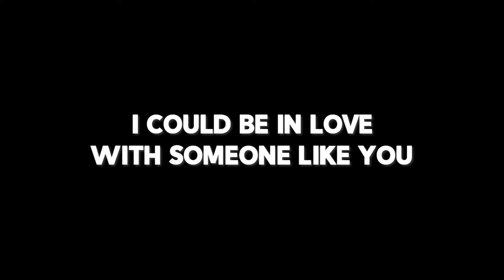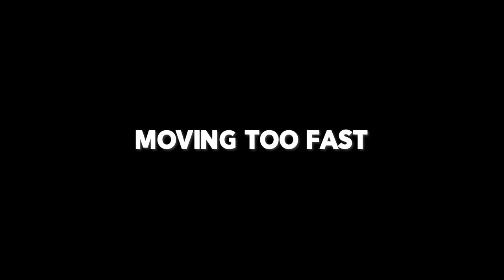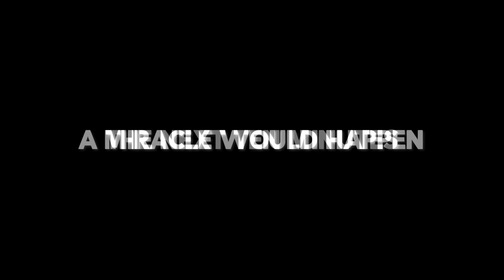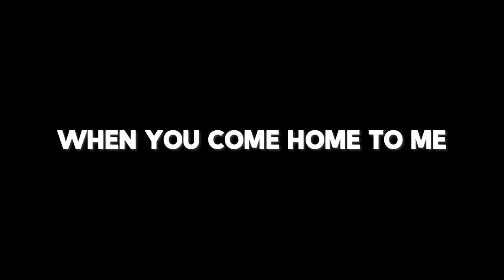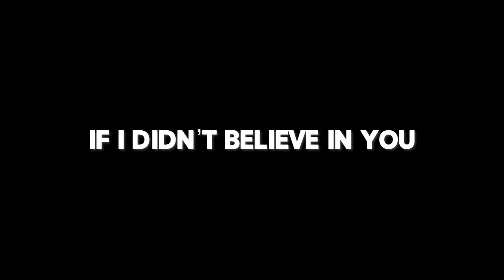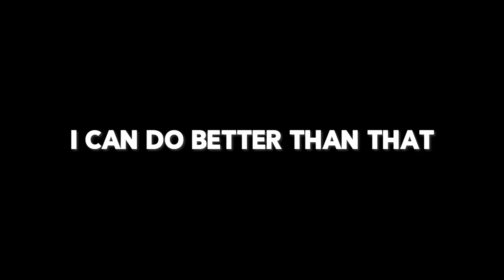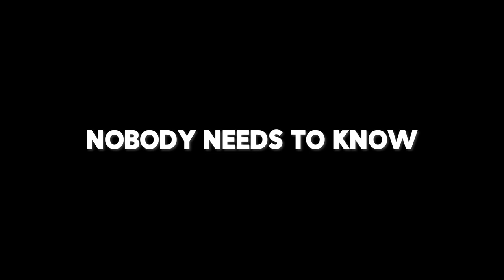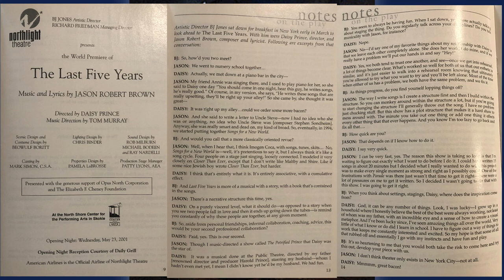The Last Five Years (2001) World Premiere; Starring Lauren Kennedy & Norbert Leo Butz; Northlight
UNOFFICIAL AUDIO RECORDING.  Pardon poor quality, this was surreptitiously recorded on cassette tape from the audience in 2001.

Northlight Theatre (Skokie, IL)
Starring Lauren Kennedy & Norbert Leo Butz
Music & Lyrics by Jason Robert Brown
Directed by Daisy Prince

No infringement intended. This is not my intellectual property.